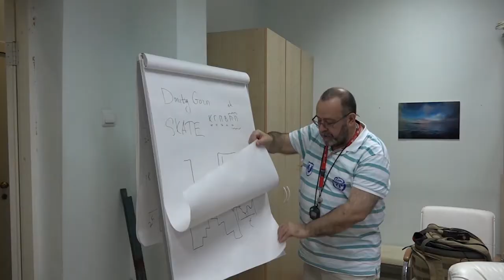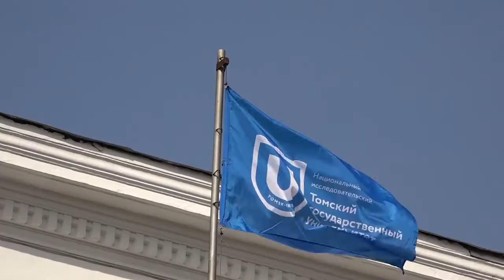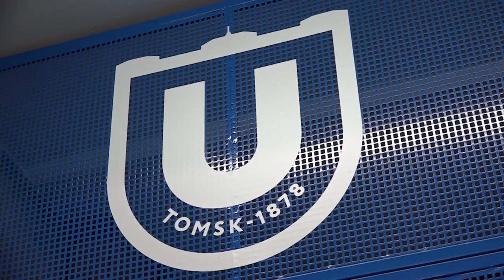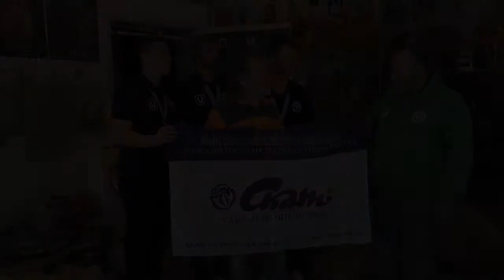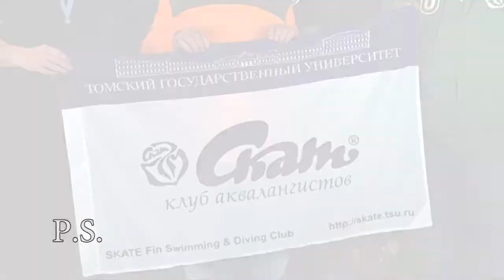SportUs.Pro В гостях у мастера (выпуск № 109). Три поколения клуба СКАТ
В Агентстве спортивных новостей Андрея и Леонтия Усовых SportUs.Pro смотрите программу «В гостях у мастера». Заслуженный художник России Леонтий Усов беседует с представителями клуба СКАТ ТГУ Вадимом Ждановым, Петром Тимченко и Святославом Доценко.
О том, как спустя 50 лет почетный трофей вернулся в спортивный клуб аквалангистов Томского госуниверситета, о том, что и по прошествии полувека томичи продолжают привозить в Томск спортивные студенческие награды, о том, что занятия подводным плаванием не мешают претендовать на красный диплом и не только об этом узнаете, побывав в гостях у мастера.